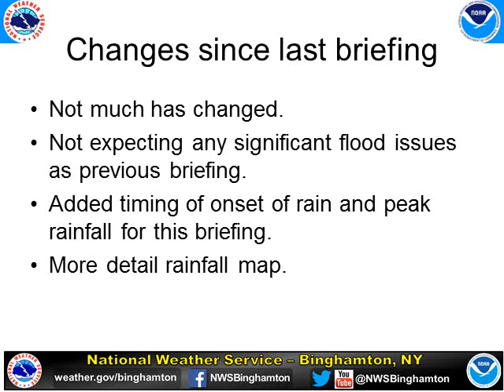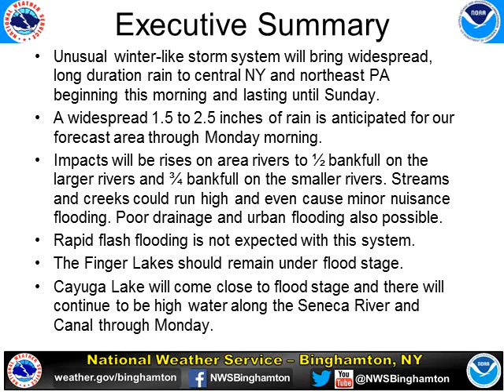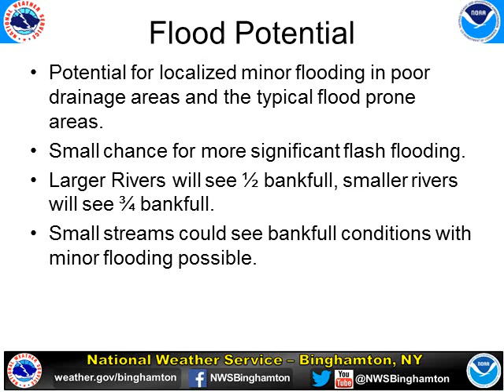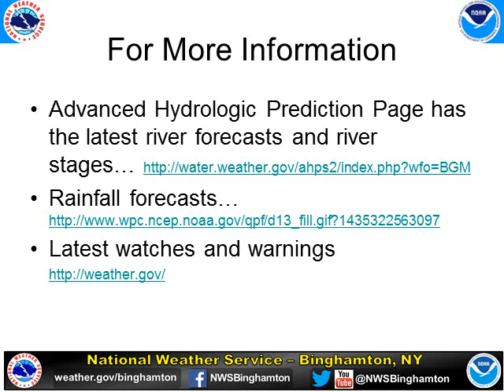Flood Potential NWS Binghamton NY Briefing #2